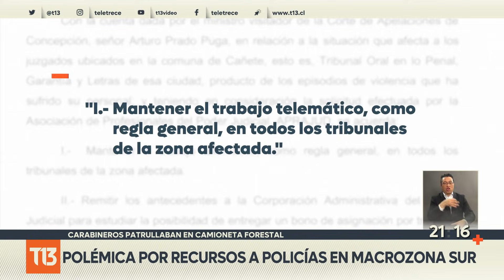Polémica por recursos a policías en macrozona sur: carabineros patrullaban en camioneta forestal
Tras el ataque que dejó dos carabineros graves en La Araucanía, el general director de la institución desmintió a uno de sus generales respecto a que los recursos sean escasos para cumplir las medidas de protección vigentes en la zona de conflicto. El gobierno, por su parte, rechazó la determinación que, ante los constantes hechos de violencia, mantendrá el teletrabajo de los jueces de los tribunales de Cañete.